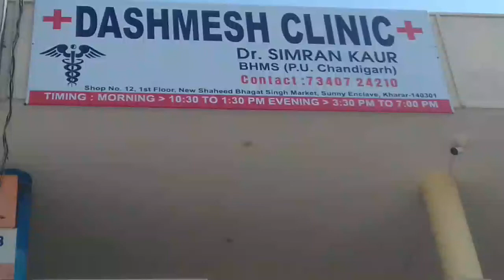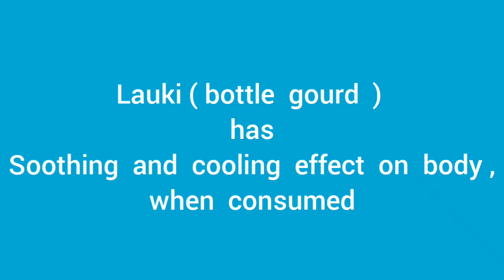3 Reasons why you should Consume Lauki (bottle gourd) in Summer | HealthBlog Benefits of Lauki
Today, we will discuss 3 reasons, why you should consume lauki ( bottle gourd ) in summer.

Health Blog is Blog related to health, diseases, their treatment and prevention.

If you want to know some health tips, you will get them here.

If you want to know regarding causes, symptoms or risk factors of disease, you will get them here.

If you want to know regarding, treatment tips or prevention tips regarding a disease, you will get them here.

You can connect with Health Blog through-

Information given in health videos of this channel, is given by Dr. Simran Kaur .

Dr. Simran Kaur is a registered Homoeopathic Doctor under Council of Homoeopathic System of Medicine, Punjab. She holds degree of BHMS. She has done her degree from Homoeopathic Medical College and Hospital, Chandigarh (Punjab University). She is practising in Homeopathy since last 10 years.